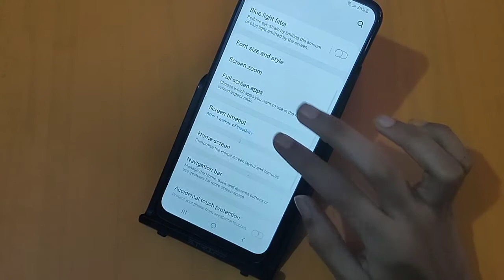How to change screen timeout in Samsung galaxy A52 | screen setting | screen timeout change kare